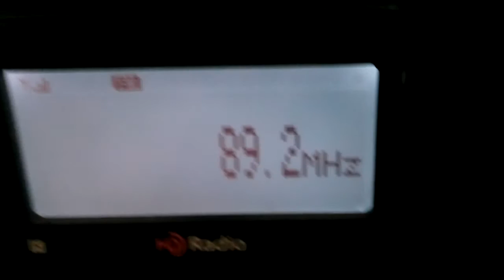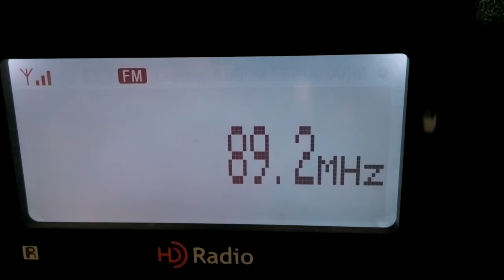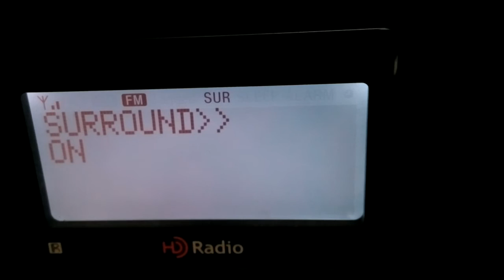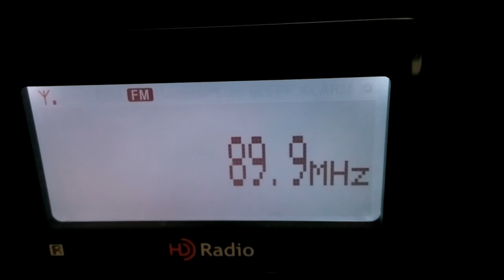FM DX Es Bandscan 30 April 2016 1253 UTC First Day of Es Summer 16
Bandscan on 30th April 2016, mostly stations from Myanmar including few MRTV stn's, Logged at New Delhi, SONY XDR-S10HDiP + Triax 5 Element Yagi Horz